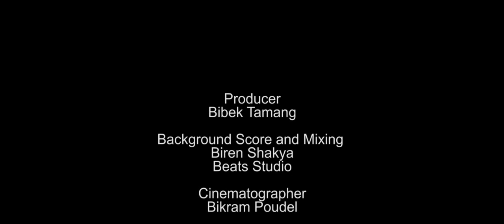Monologue - Nepali Short Film || Ft. Shyam Rai - official videoI || Rubusha Channel - 2016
Written :-Surendra Rana
Directed By:-Dev Kumar Shrestha
Editor:-Gautam Raj Khadka
Producer:-Bibek Tamang
Cast:-Shyam Rai/Shusma Lama
Background Score and Mixing:-Biren Shakya (Bats Studio)
Cinematographer:-Bikram Paudel
Transcriber: Dinesh Kumar Thapa
Make Up:-Virus
                        Thaks:-
 Nepal Universal Money Transfer Service Pvt.Ltd Lalitpur Nepal
  Manaratna International Pvt.Ltd.Lalitpur
  Shiva Ram Maharjan(Newari Khaja Ghar Lagankhel Lalitpur)

यस रुबुशा च्यानलमा रहेका अडियो-भिडियोको पुरै वा कुनै अंश हाम्रो जानकारी र अनुमति बिना डाउनलोड गरी अन्य कुनै पनि प्रयोजनका लागि अरु YouTube, Facebook तथा अन्य सामाजिक संजालमा अपलोड गरेको पाईएमा प्रचलित राष्ट्रिय तथा अन्तरराष्ट्रिय कानुन बमोजिम कडा भन्दा कडा कारबाही गरिनेछ!यसबाट हामीलाई पर्न गएको क्षतीको भरपाई र असुल-उपर पनि अभियुक्तबाट गराइने छ ! अडियो :-भिडियोको सर्वाधिकार © रुबुशा क्रिएटिभ  वर्क्समा सुरक्षित छ धन्यवाद !

RUBUSHA CHANNEL  is authorized to upload this video. Using of this video on other channels without prior permission will be strictly prohibited. (Embedding to the websites is allowed)

Contact Address:-
Rubusha Creative Works
P.O.Box:-5117
Kathmandu,Nepal